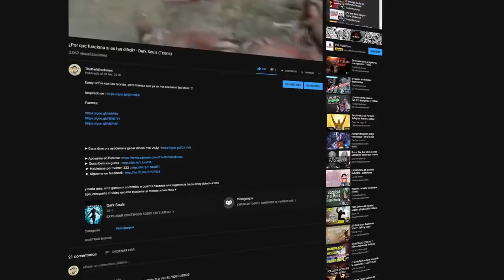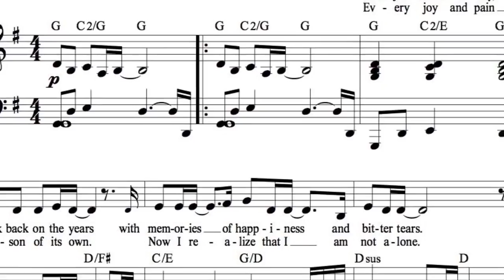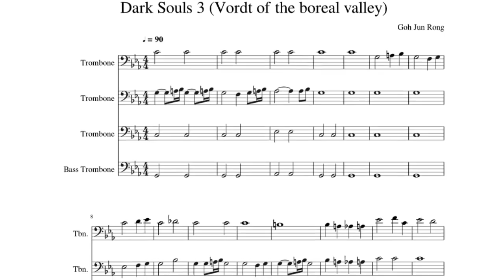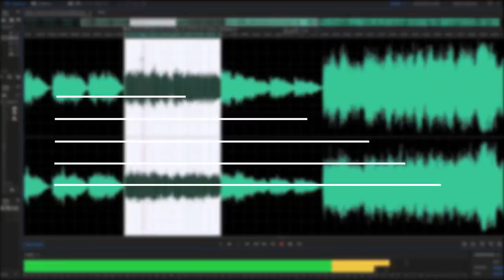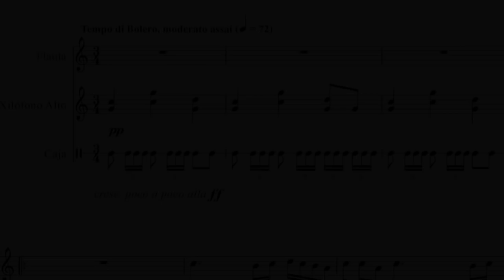El Ritmo De Tu Muerte - Dark Souls (Teoria)